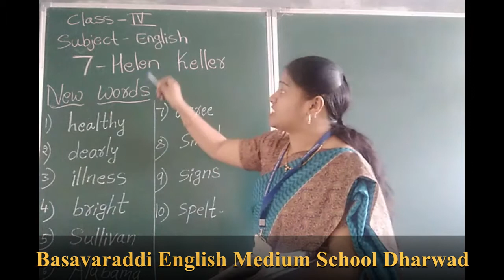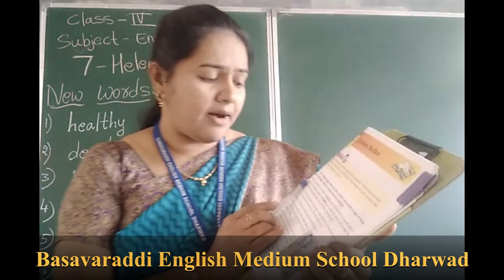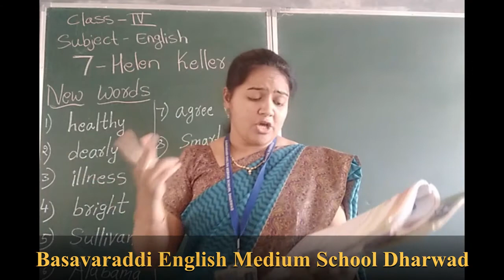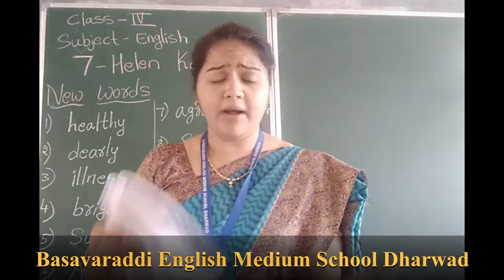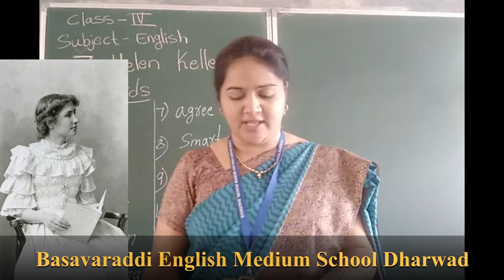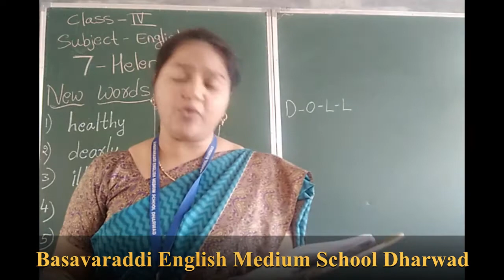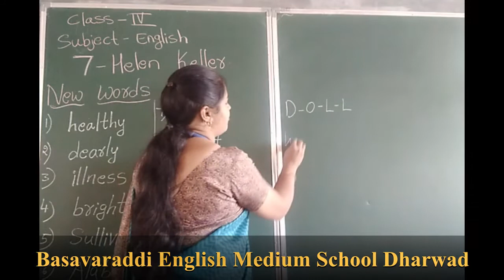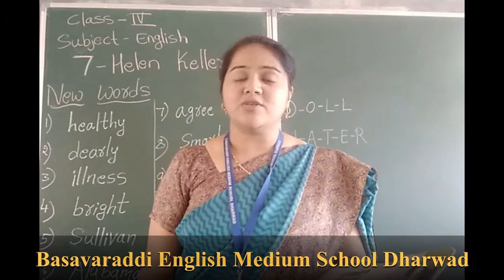4th std /English /Helen Keller/ Basavaraddi English Medium School Dharwad